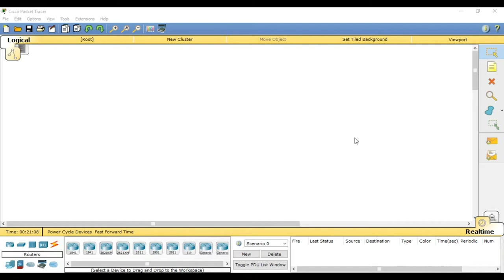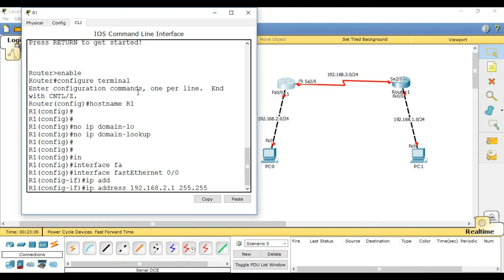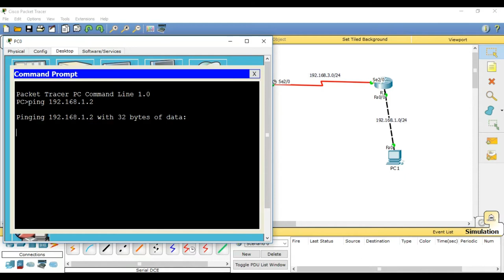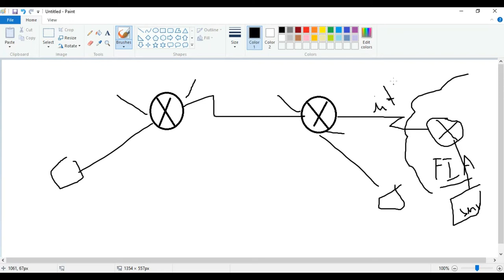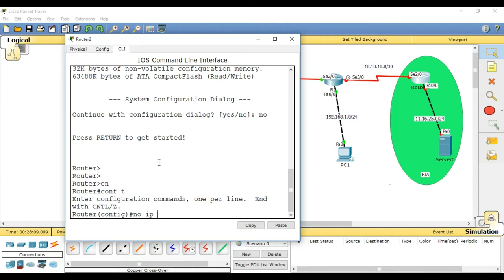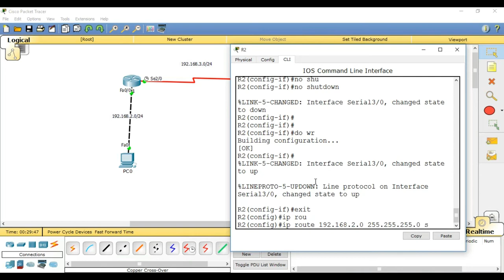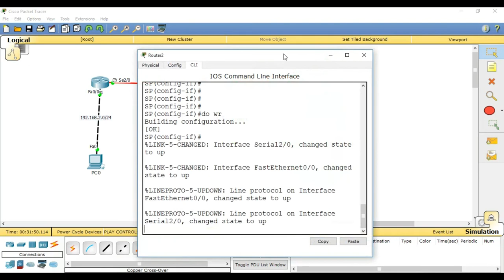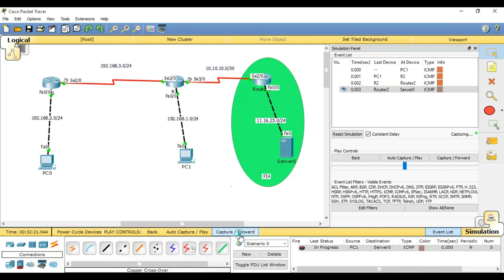17 - Routage Statique & Route Par defaut & Resume Route (IPv4) - DARIJA